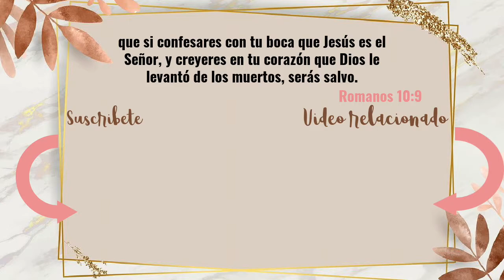QUÉ VA PASAR CON MI CANAL?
Honra a tu padre y a tu madre, para que tus días se alarguen en la tierra que Jehová tu Dios te da.